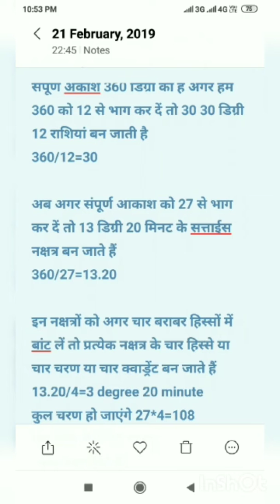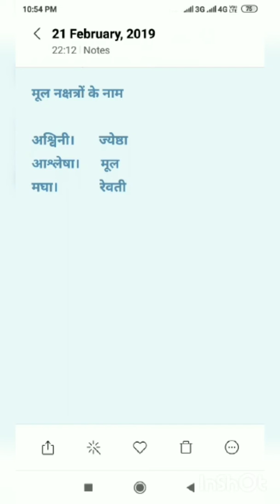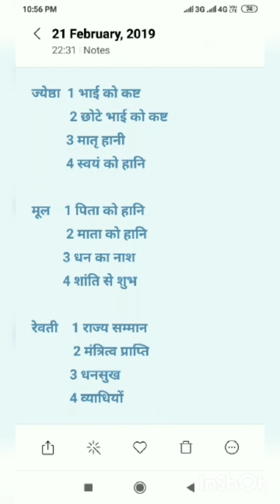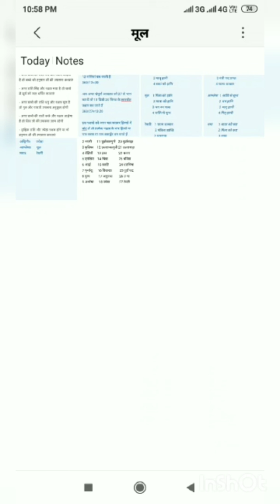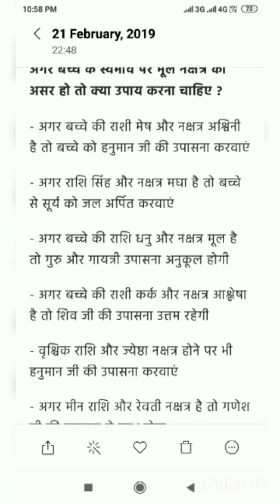मूल भी आपको धनि बना सकता है- JYOTISH WITH ARVIND GAUR Video#11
मूल नक्षत्रों की पूरी जानकारी